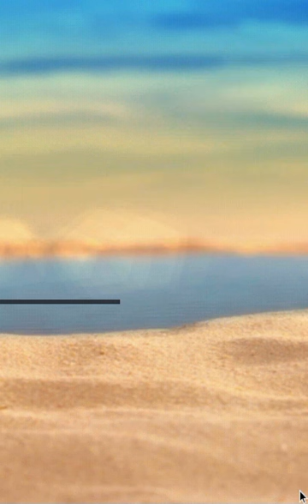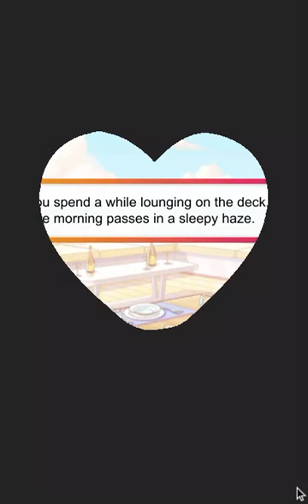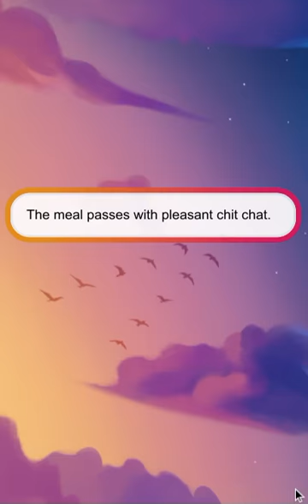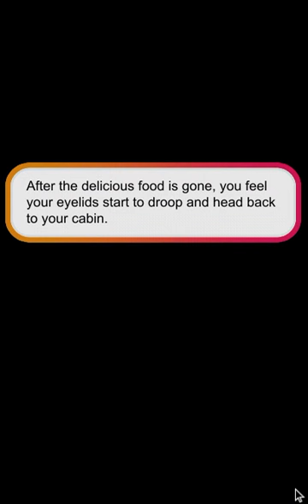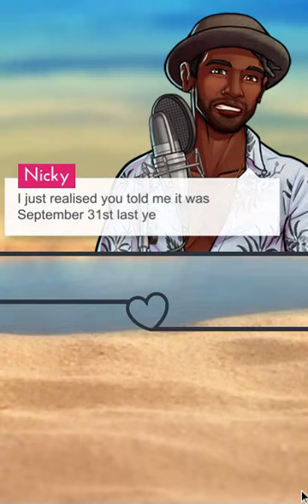Love Island The Game: Season 3, The Boat Party (pt.9) (Starry Eyed) [Yasmin's route]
About this episode: The night's sky is filled with streaks of light. Will sparks fly on the ground too?